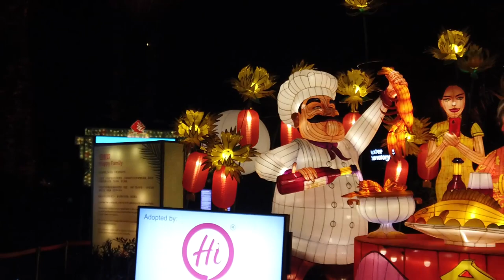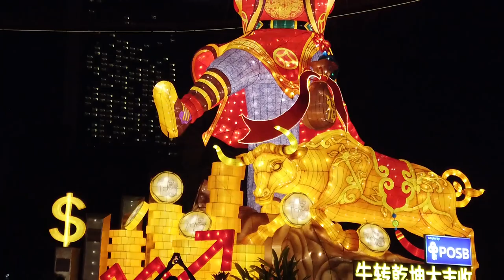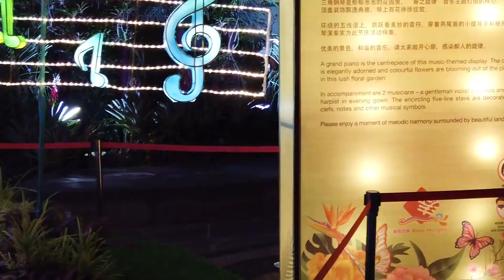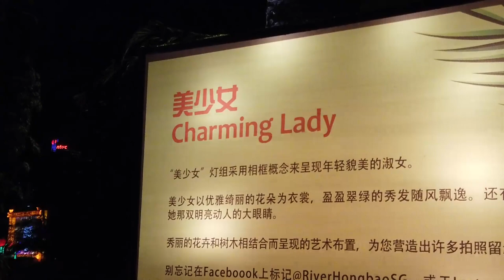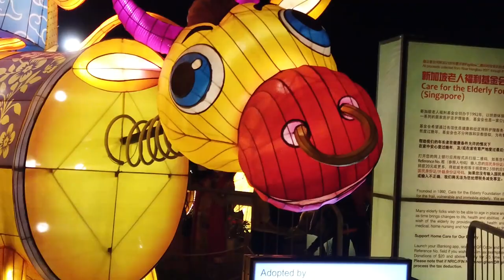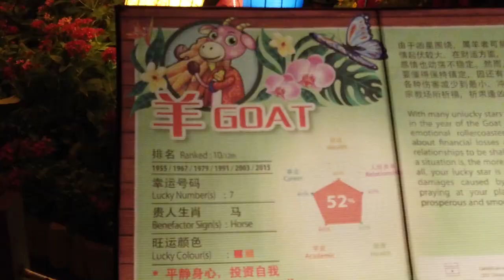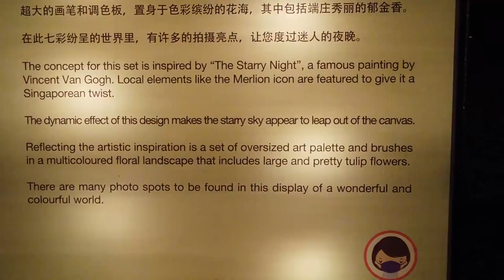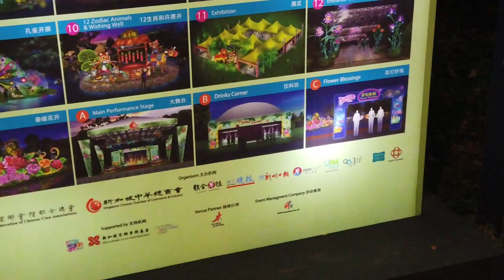River HongBao 2021 春到河畔 2021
River HongBao 2021 春到河畔2021
Singapore's annual family-centric Chinese New Year event returns in 2021. Nestled among flora and fauna in our esteemed nature park for a safer, socially distanced celebration, River Hongbao lands in Gardens by the Bay for the very first time with dazzling lanterns!
What's more, visitors will also get to release flower lanterns on the beautiful Dragonfly Lake at Gardens by the Bay and receive blessings in return. With more safe management measures in place this year, digital elements will play an integral role in this year, so no one gets left behind for the festive celebrations.
The event is jointly organized by the Singapore Federation of Chinese Clan Associations, Singapore Chinese Chamber of Commerce and Industry, Singapore Press Holdings' Chinese Media Group, Singapore Tourism Board, People’s Association.

Event Timings:
10 Feb: 6.00 pm to 10.30 pm
11 Feb: 5.00 pm to 12.15 am
12 Feb to 16 Feb: 2.00pm to 10.30 pm daily

春到河畔2021 2月10日至16日登场 万众瞩目的“春到河畔2021”将于2月10日至16日登场！
本次活动的主题是“牛转乾坤，春暖花开”，将首次在滨海湾花园举行。
万众瞩目的“春到河畔2021”将于2月10日至16日登场！

24个造型各异的灯饰将在滨海湾花园璀璨绽放：备受期待的18米高“财神爷”、花蜻蜓在蜻蜓湖上翩翩起舞的“春暖花开”、十二生肖庆丰年的“许愿井”、多代同堂享用年夜饭的“合家欢”、美妙的音乐盛宴“春之旋律”

Kyrylo Zaplotynskyi at YouTube Get tracks for monetization for only $1 subscription at Patreon *** If you want to get monetization using this track and other my tracks, you need to become $1 or any other subscription at Patreon (you will get access to my full music library after joining membership)